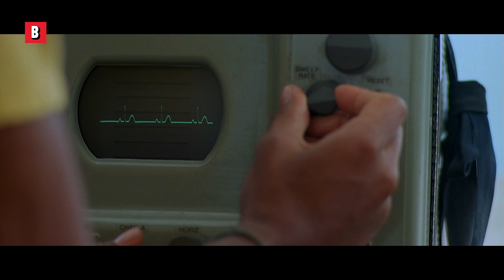Die Szene mit der Haifischfalle | Der weiße Hai IV - Die Abrechnung | German Deutsch Clip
Die Haifischfallen-Szene aus Der weiße Hai 4  🦈Hättest du gerne einen neuen Weißer-Hai-Film?
Filmtitel : Der weiße Hai IV - Die Abrechnung